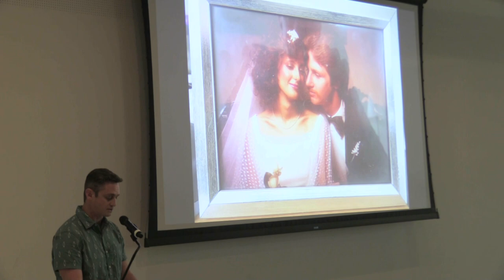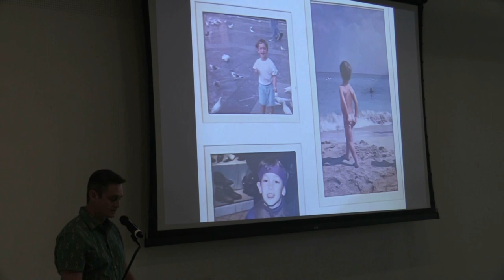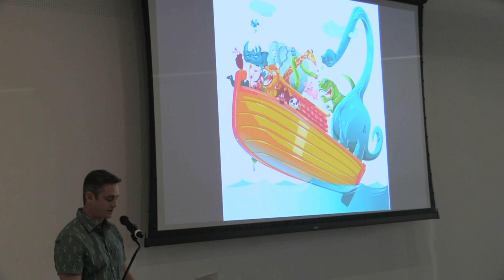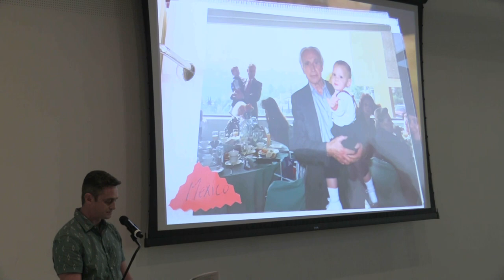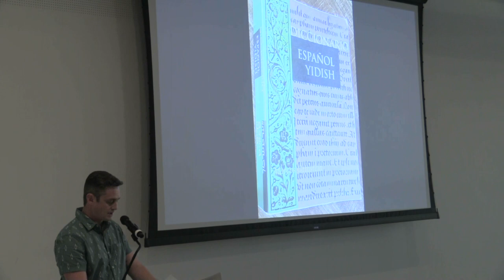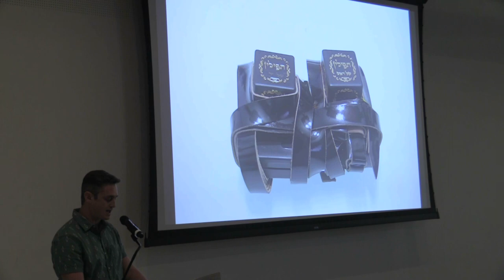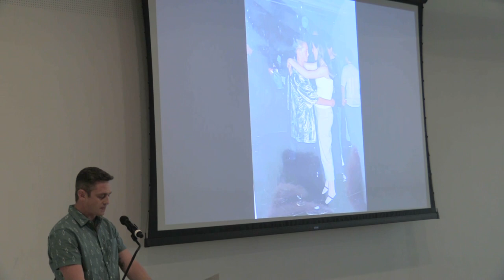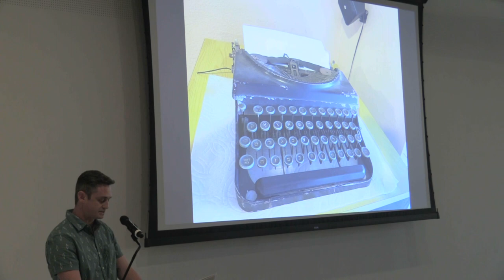Jonathan Grinstein - "Gefilte Fish Veracruzana" - Breaking the Binding at MCASD - June 2023